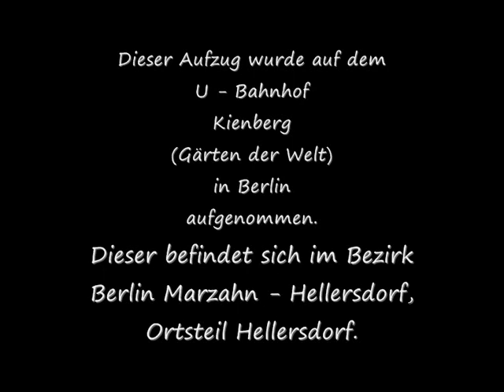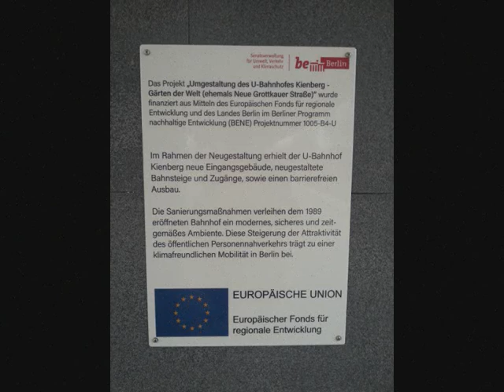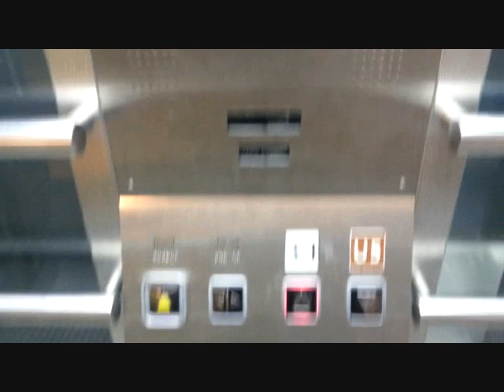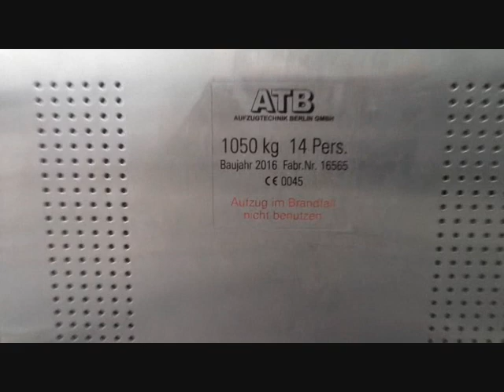ATB - Aufzug, Baujahr 2016, U - Bahnhof Kienberg (Gärten der Welt), Berlin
Dieses Video zeigt einen Aufzug der Firma
ATB
(Aufzugtechnik Berlin GmbH),

Aufgenommen wurde er auf dem
U - Bahnhof
Kienberg (Gärten der Welt),
dieser befindet sich im Bezirk
Berlin Marzahn - Hellersdorf,
Ortsteil Hellersdorf.

Es handelt sich um einen typischen Bahnhofsaufzug.